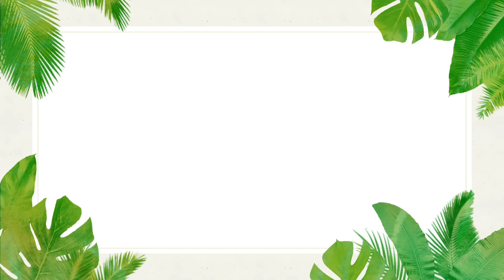ರಂಗೋತ್ರಿ🎭 ನ್ಯೂ ಹರ್ಡ್ವಿಕ್ ಇಂಡಿಯನ್ ಸ್ಕೂಲ್🎒 ಆಯೋಜಿಸಿರುವ| ಬೇಸಿಗೆ ಶಿಬಿರ|Summer camp|kvgowdatalkies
ರಂಗೋತ್ರಿ ಮಕ್ಕಳ ರಂಗಶಾಲೆ ಮತ್ತು ನ್ಯೂ ಹರ್ಡ್ವಿಕ್ ಇಂಡಿಯನ್ ಸ್ಕೂಲ್ ಕೊಡಿಗೆಹಳ್ಳಿ ಮಾಗಡಿ ರಸ್ತೆ ಆಯೋಜಿಸಿರುವ ಬೇಸಿಗೆ ಶಿಬಿರ

This Video is made only showcasing the editing skills of the individual.